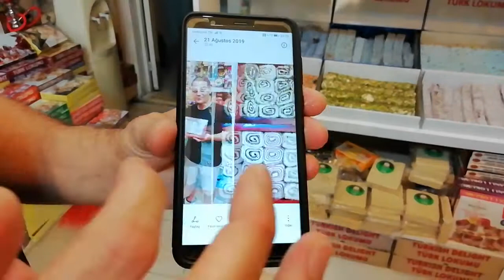Kusadasi: Čaj za potenciju glavna roba u srpskoj radnji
Jedan deo magičnog putopisa kroz letovalište Kušadasi u Turskoj zabeležen je kamerom u radnji koju drže Luka i Filip Ajdović, braća poreklom iz Srbije.

Prilog napravila novinarka Jelena Dopuđ.